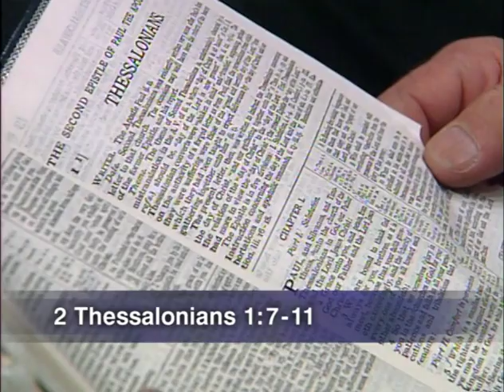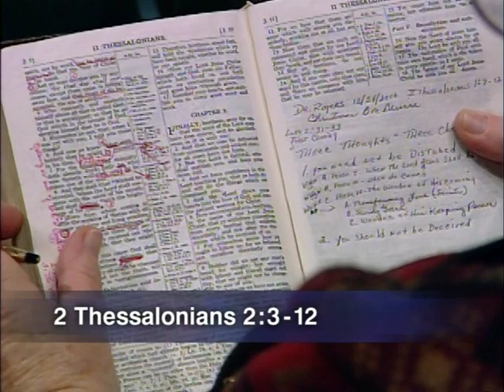Adrian Rogers: The Unfinished Story of Christmas - RA2266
THE UNFINISHED STORY OF CHRISTMAS: The story doesn’t end with His first coming. The most glorious fact of the past is that Jesus came the first time.  The most glorious fact of the future is that this Jesus is coming again: secretly for His Bride, sweetly like a bridegroom, and sovereignly, for He is King.

(8:00 am - 4:45 pm CT)